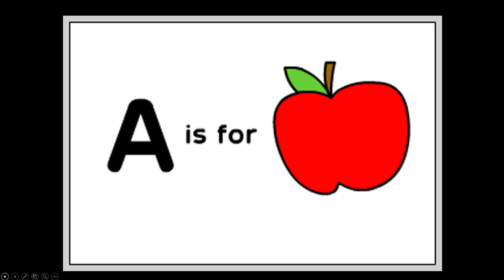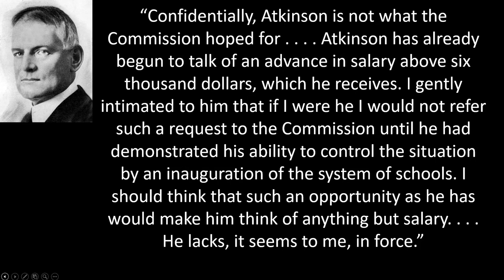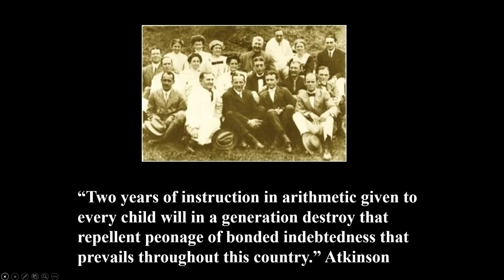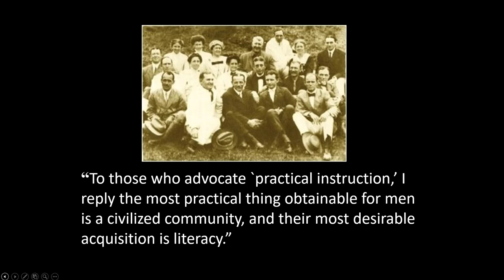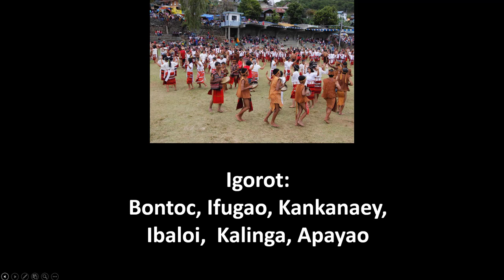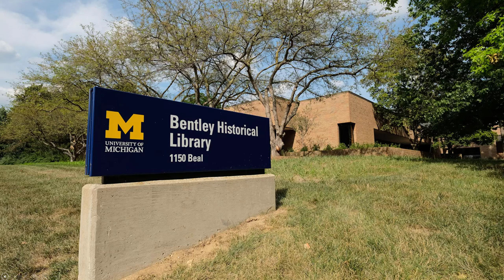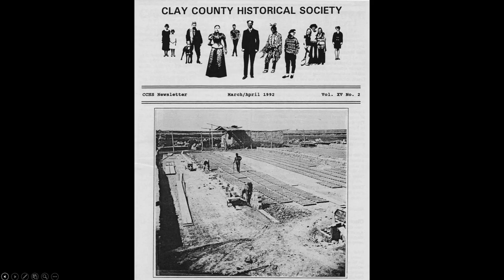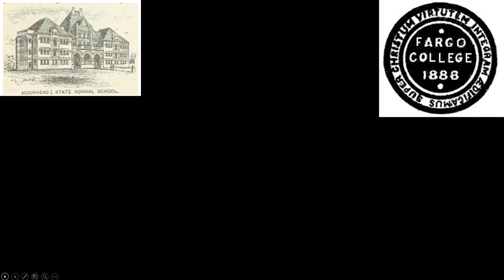Osher Eight Podcast: American Teachers in the Philippines